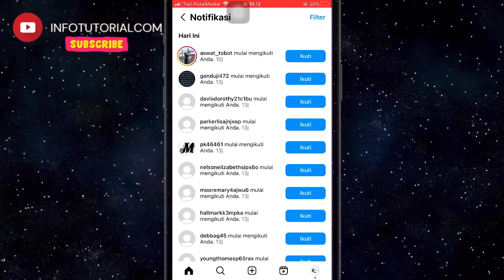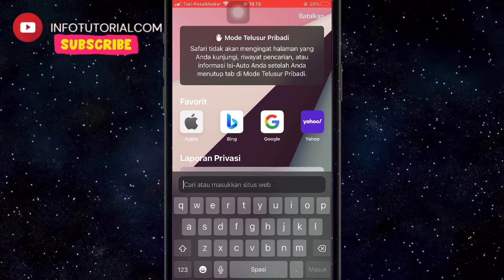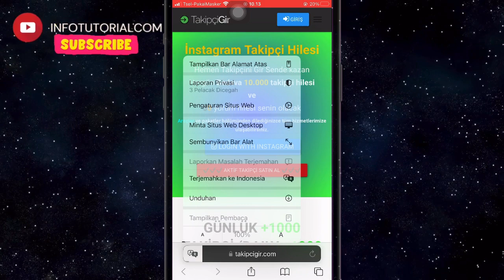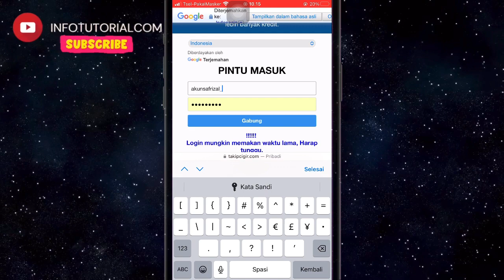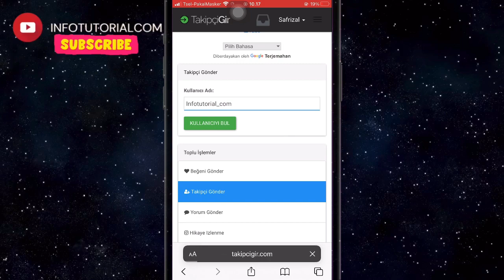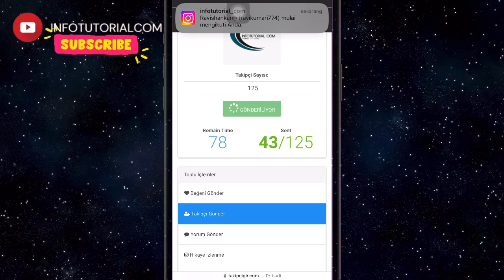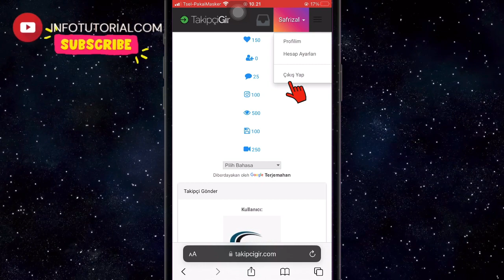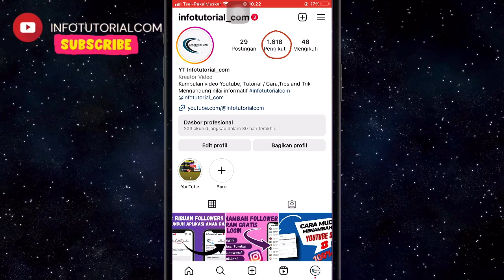Cara Menambah Ribuan Followers instagram Gratis Permanen ‼️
Di Video kali ini kita akan Membahas Cara Menambah Ribuan Followers Instagram secara Gratis. Aman, Cepat, Permanen dan tanpa Unduh Aplikasi dan Kita bisa mendapatkan 10.000 followers gratis Dalam sehari.
So kira-kira gimana tutorialnya penasaran Tonton Video ini sampe habis ya 👍

cara menambah followers instagram gratis,cara menambah followers instagram,cara menambah followers instagram secara gratis tanpa login,followers tanpa username, tanpa login.

Terima Kasih